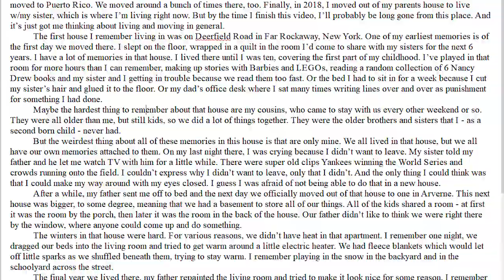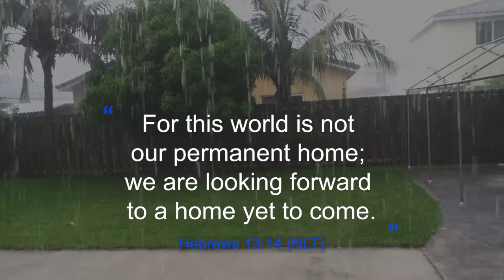house final take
In which I talk about all of the houses I've lived in.